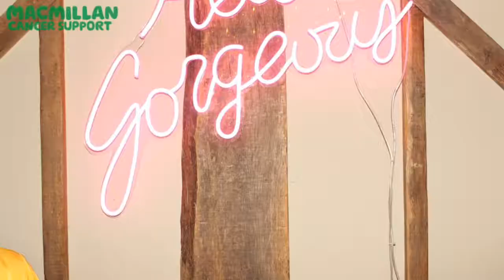Tom Mills Fundraiser Upper Waltham Barns Selfie Pod Photo Video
Lumimix Selfie Pod Photobooth